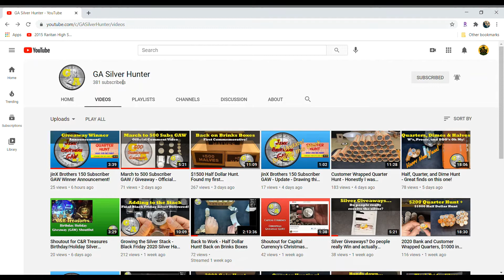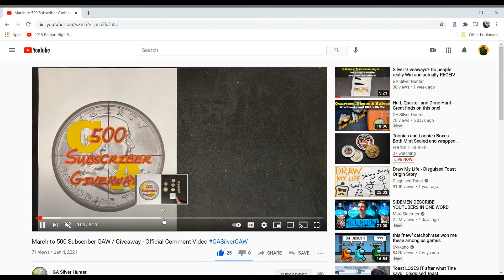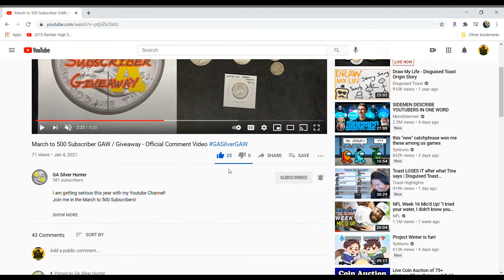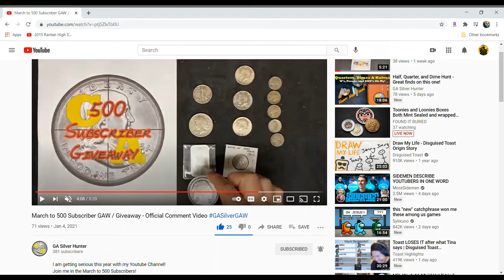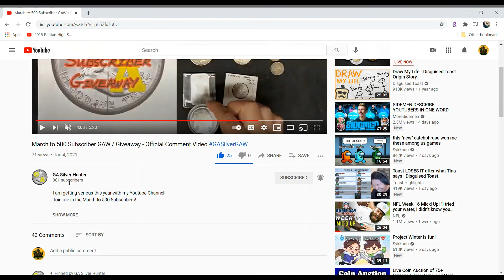GA Silver Hunter Shoutout!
Let's march him up to 500 subscribers and crush any goal in his path!